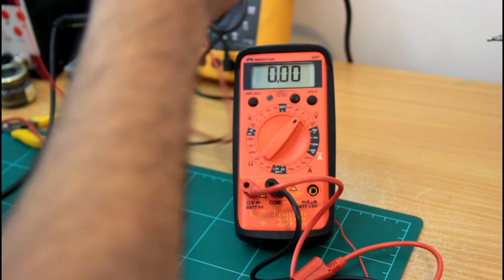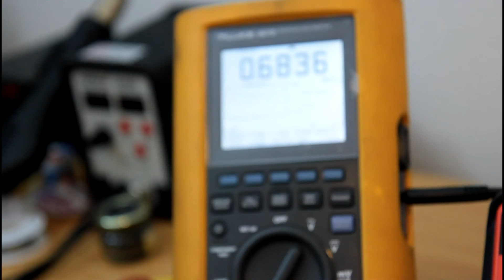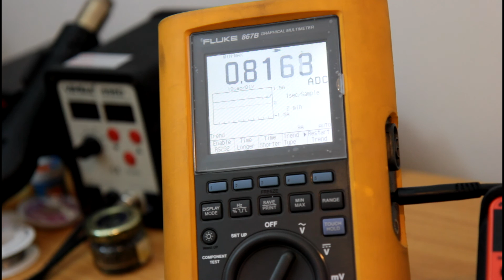Part 2 - Buck Converter LED Driver Battery Charger LM2596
There are two tests to confirm the operation of battery charger:
-Current measurement using resistor
-Current measurement using flat battery, using lithium battery 18650